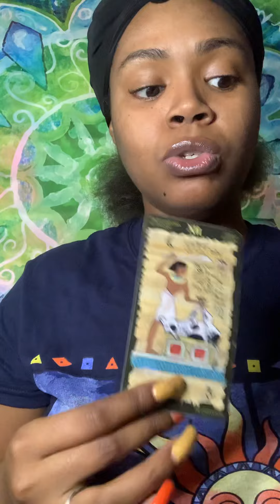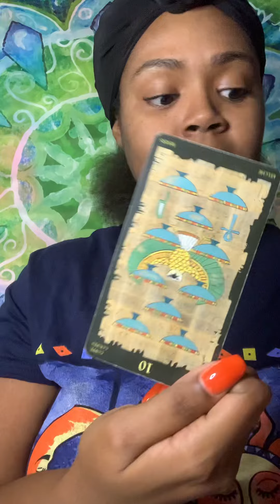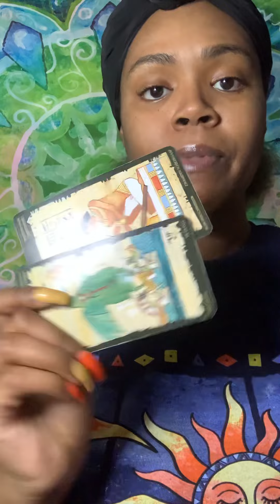CANCER ♋️ HIDDEN TRUTH - They want you to slip up… be mindful of what you say! 😶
Thoughts of a Rose: